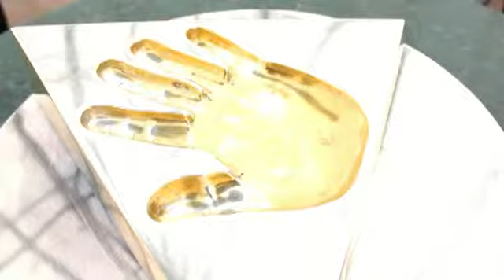Марат Кураков 2012 2